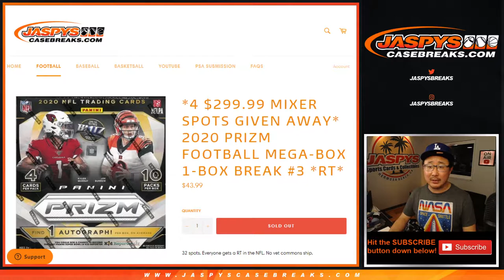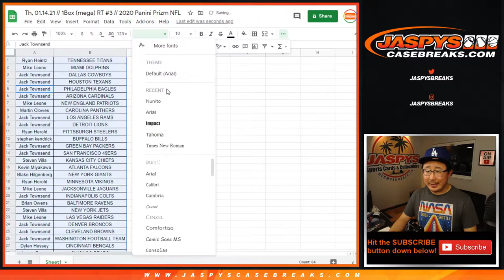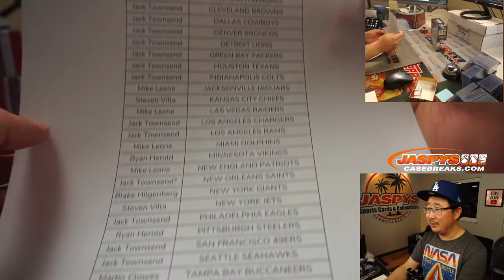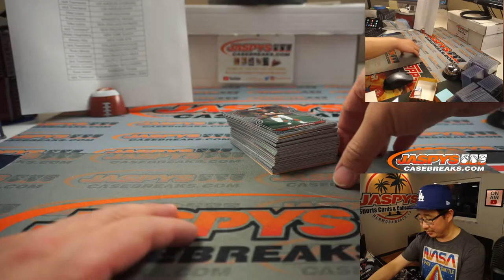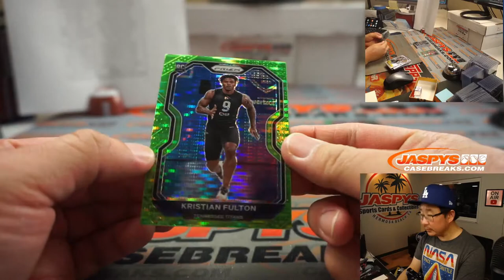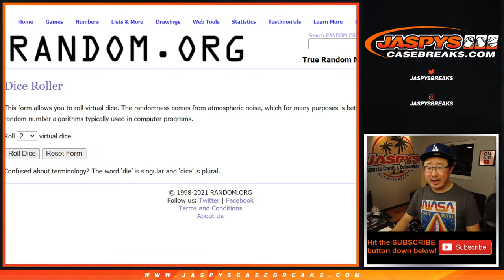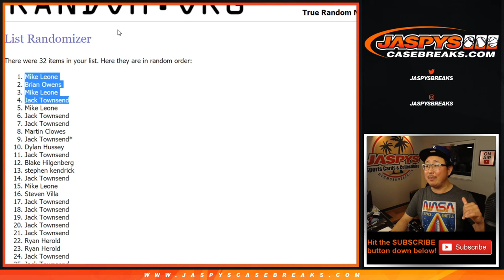Th, 01.14.21 // 1Box (mega) RT #3 // 2020 Panini Prizm NFL